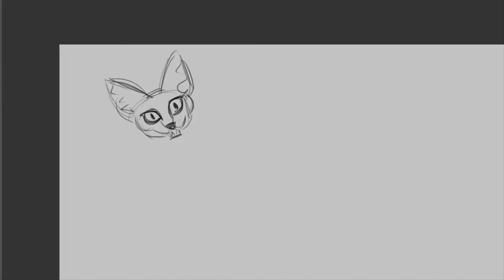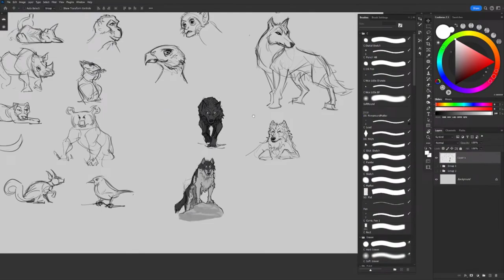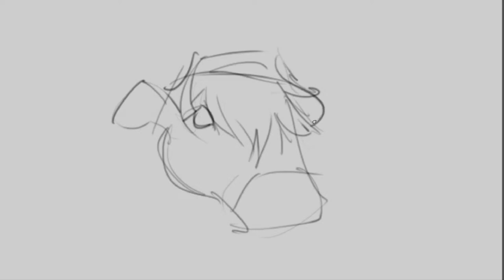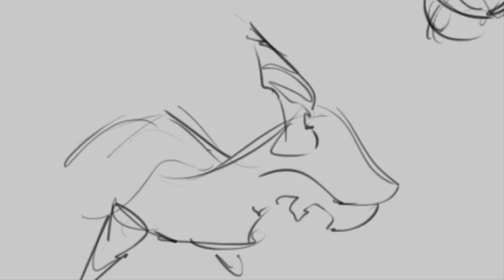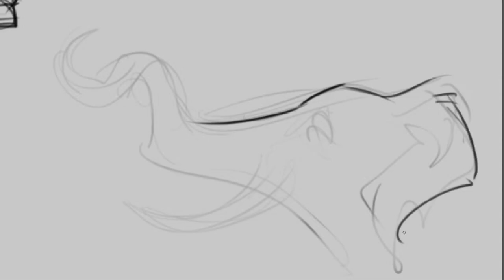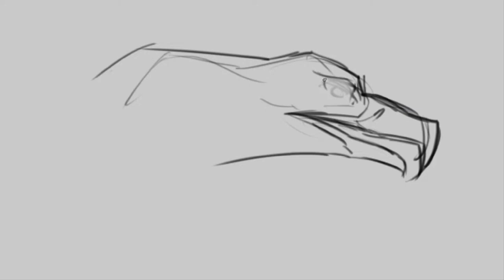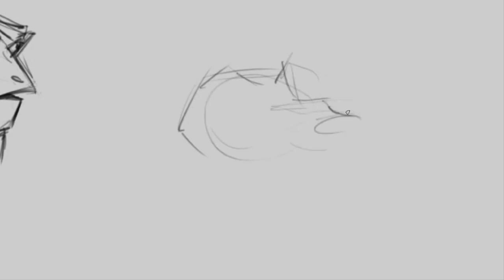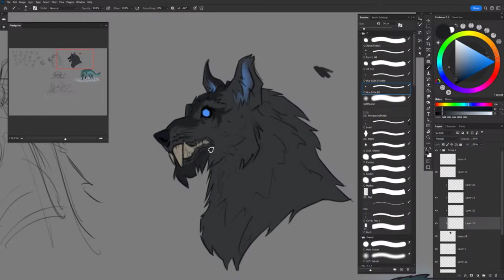SketchVLog - Animal Studies August 2024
Animals

Sketch VLogs are series where I share my authentic practices with all the mistakes. Mostly figures and visual development.